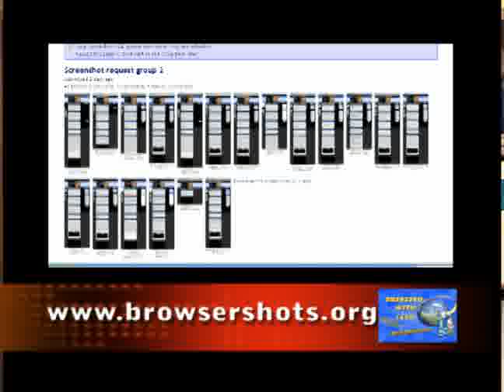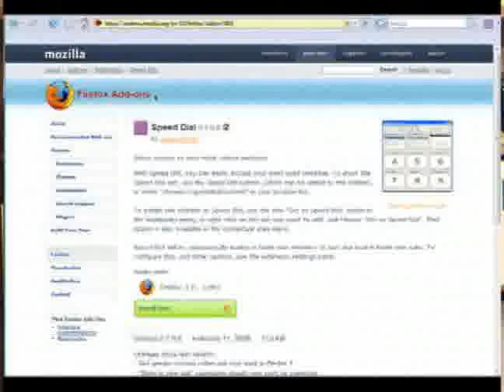Obsessedwithtech#9 Robin Johnston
Obsessedwithtech Episode #9

On this episode we take a look at Chris Pirillo Live. We take a recommendation from Chris Pirillo and try out a new Firefox extension.